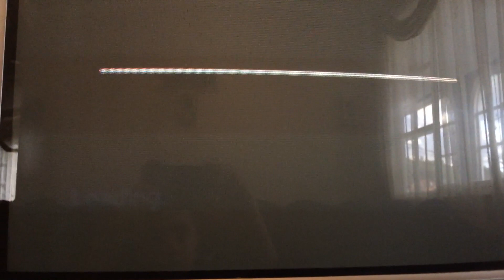Kill Switch Walkthrough(#1)Training station( I’m gonna replace this video with a actual walkthrough)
Let’s go bois, I’m gonna do this walkthrough to show a great game kill switch on the Xbox